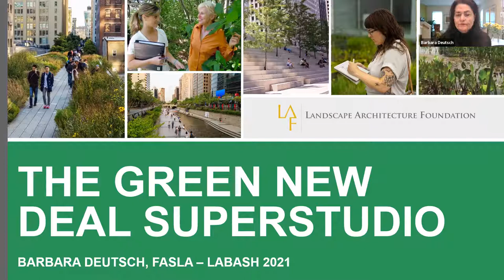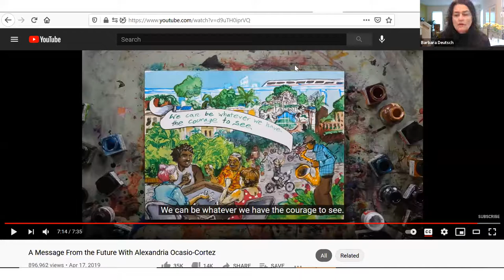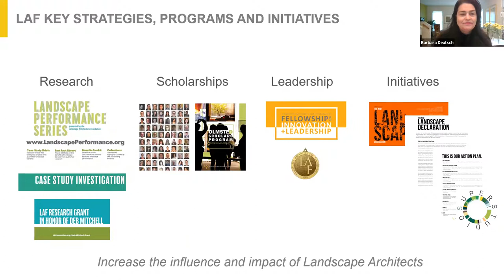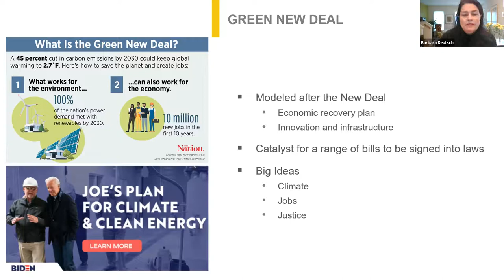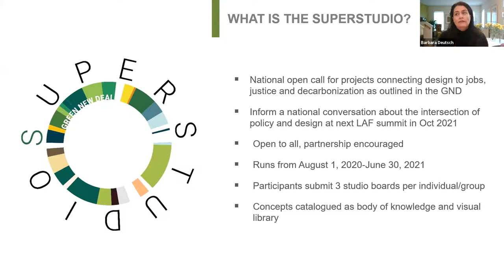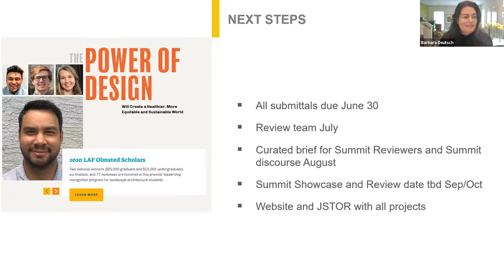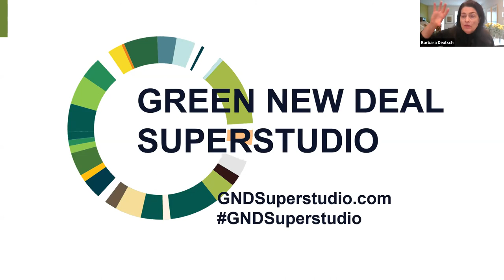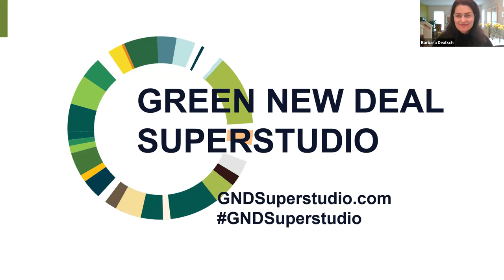Barbara Deutsch: The Green New Deal SUPERSTUDIO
This lecture was presented at the 50th edition of the LABash Student Conference, curated by students in the Department of Landscape Architecture at Cornell University, and Land8 Media, LLC.